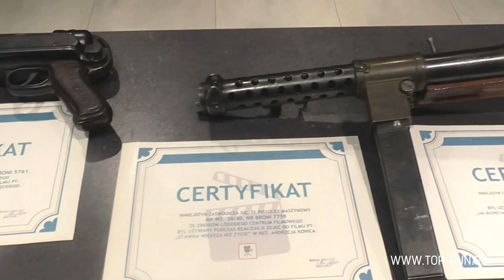TGUN MP-40 (Szmajser / Schmeisser) i TGUN PPSZ wz 41 (Pepesza)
Kultowy pistolet maszynowy MP-40 oraz PPSZ w nieco nowej odsłonie! Poznaj serie TGUN'ów prosto z Rusznikarni TOP GUN.

🔥TGUN MP-40 - (kal.9x19mm, pm MP-40)
🔥TGUN PPSz - (kal.7,62x25mm, pm PPSz wz.41)

Rusznikarnia i sklep z bronią TOP GUN